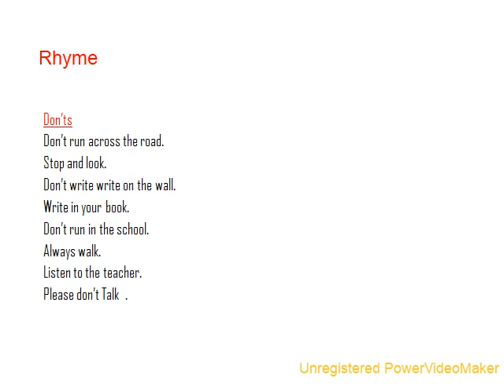Class 2 15 June 06 15 10 27 avi